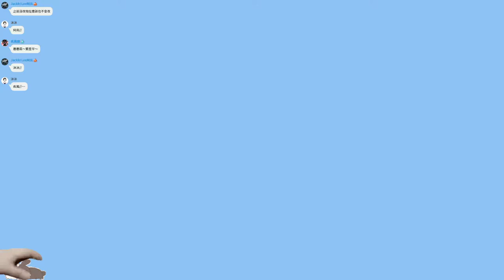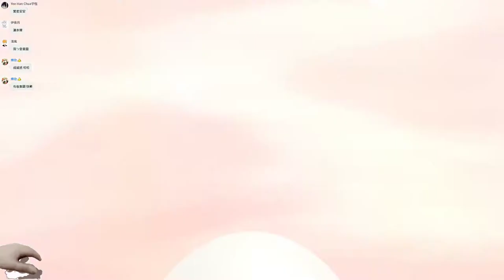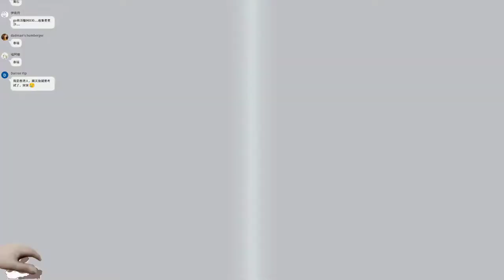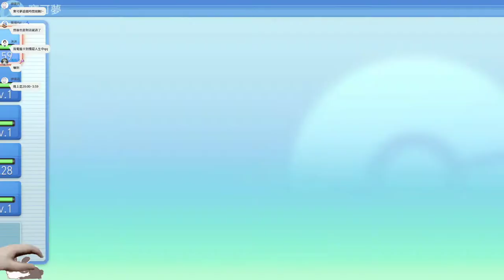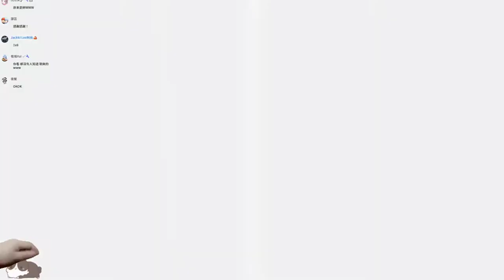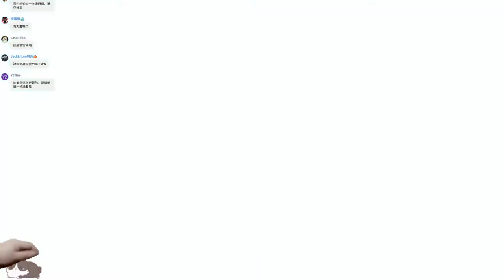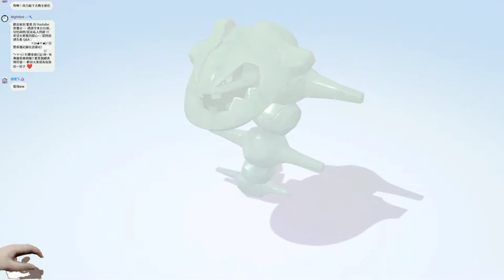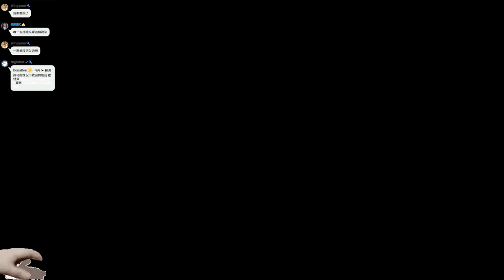【繁星】寶可夢 明亮珍珠 色違蘑蘑菇 2021 12 1